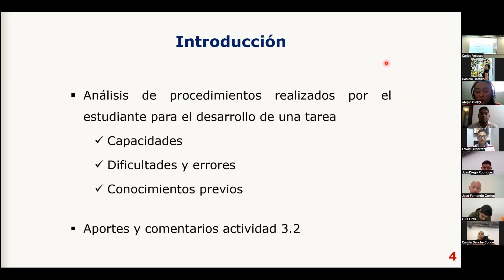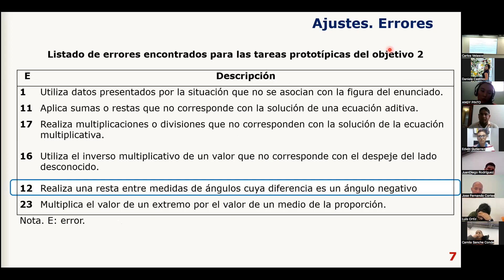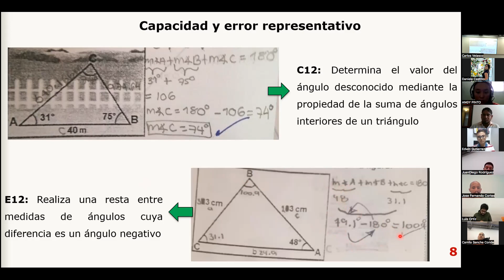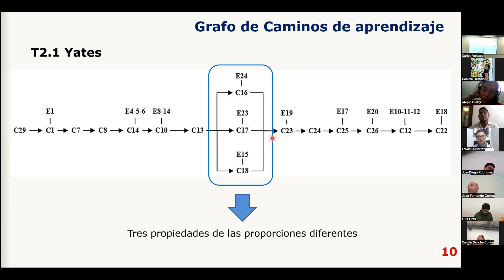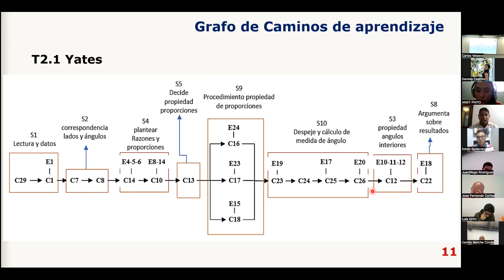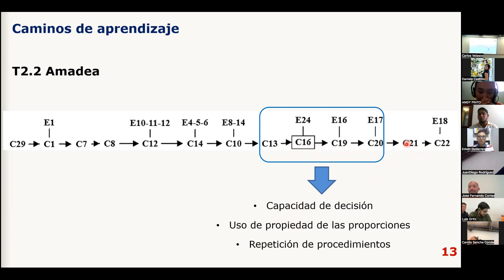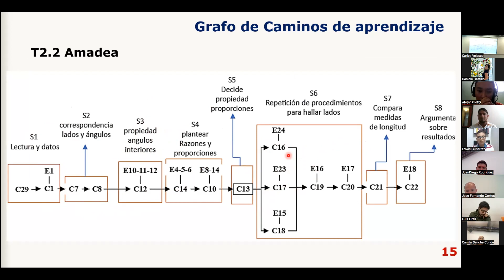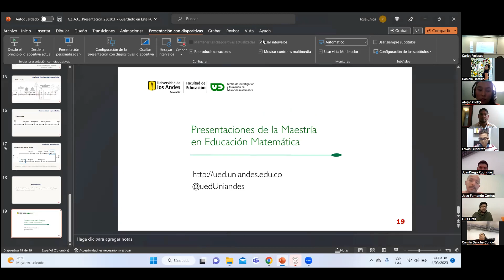Caracterización objetivo: Ley de senos